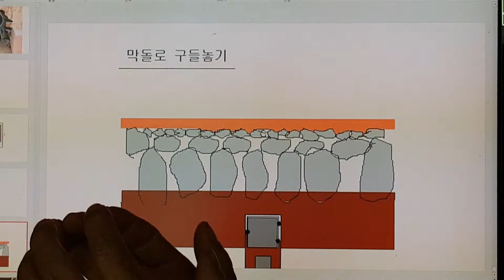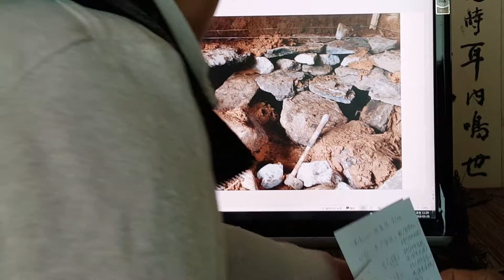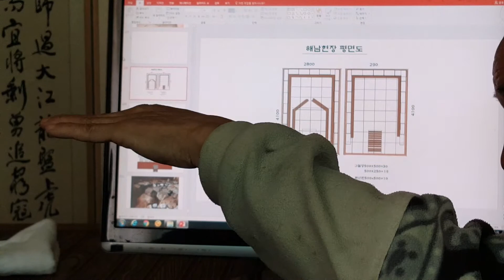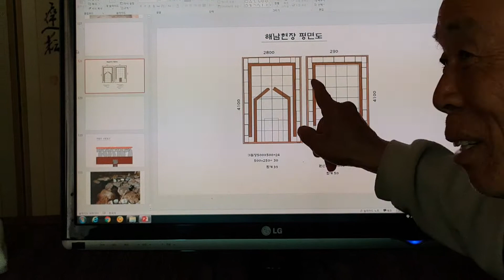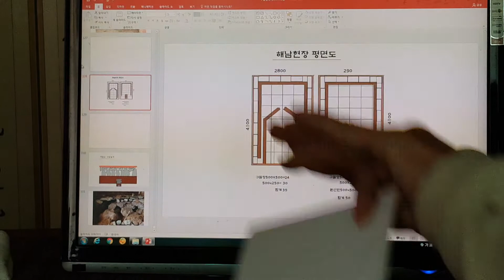구들(온돌)놓기 구들놓기와 배연로설명 무운선생 구들놓기 강의 3852/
산중에서 구들장 없이 막돌로 구들장을 놓을 수 있다.
그리고 주류둑 길이의 끝이 배연구가 되더라도 아궁의 열기가 바로 빠져나가지 않느다.
Rocket Stove
Fireplace